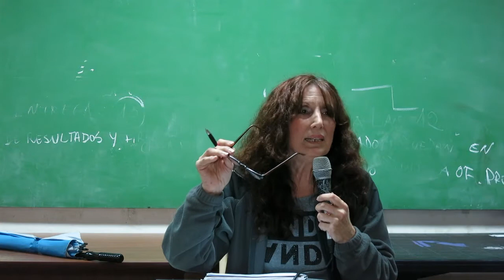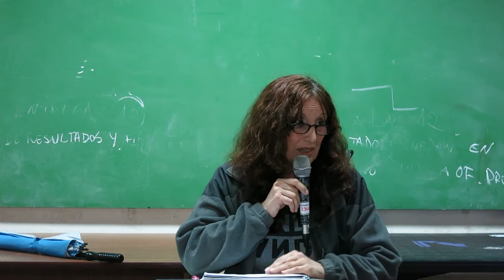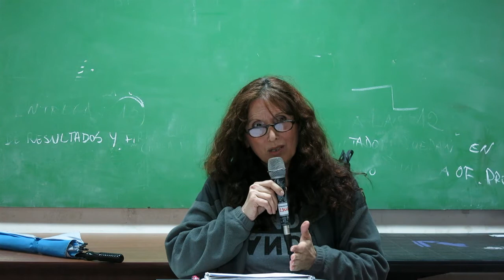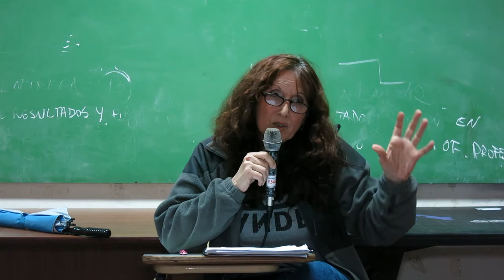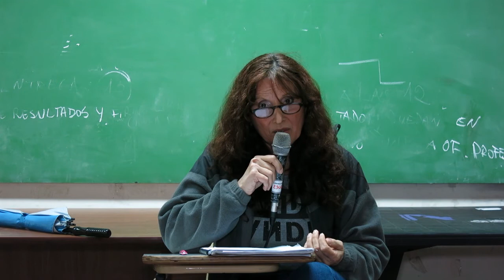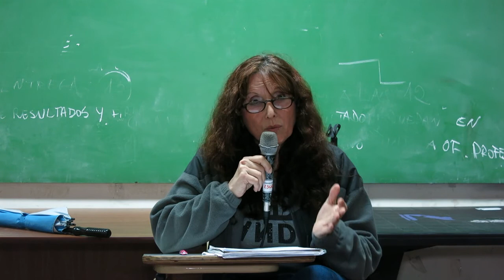02CA Adriana Fernández 050817